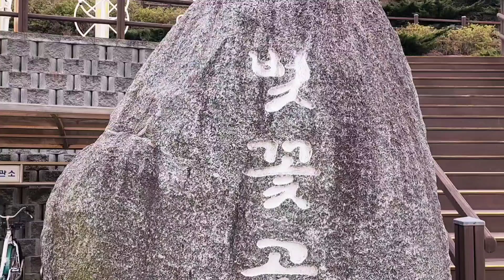진해 봄소식-매화꽃이 피었습니다!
안녕하세요!
오늘은 봄을 찾아서 진해 벚꽃공원에 나왔는데요.
매화는 봄의 전령사라고 불립니다.
추운 겨울을 이겨내고 가장 먼저 꽃을 피우는 나무이기 때문이죠.
매화를 보고 있으니, 봄이 성큼 다가온 것 같네요. 여러분도 봄을 찾아서 공원에 나가보시는 건 어떨까요? 매화꽃을 보며 마음을 다스리고, 봄의 기운을 느껴보세요.